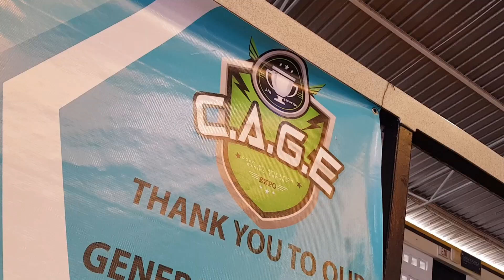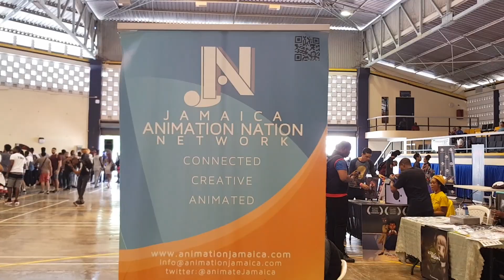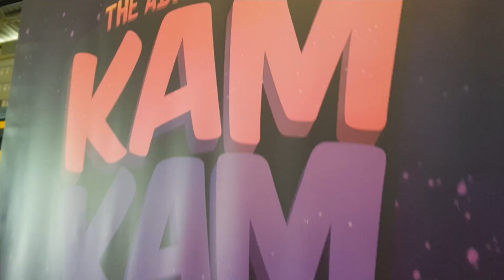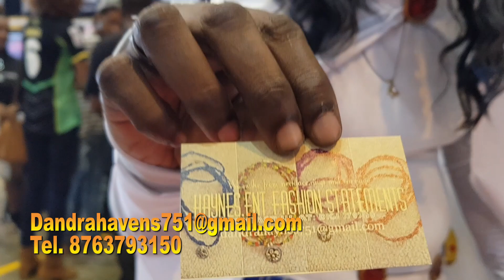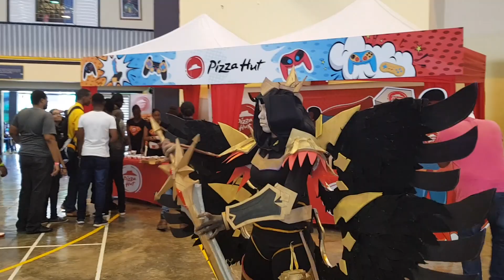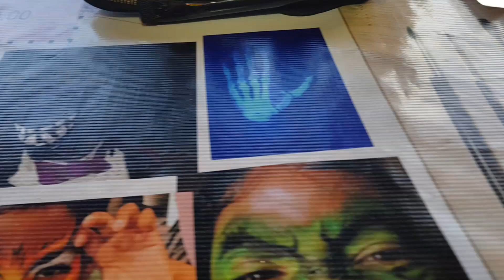AnimeCon Jamaica C.A.G.E 2019 Esports Jamaica Part 1 Vlog #180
EXPO: CAGE – Cosplay Animation Gaming Exhibition • SAT | AUG 31 | 2019 • Utech Auditorium, Utech, Kingston, Jamaica
CAGE – Cosplay Animation Gaming Exhibition
WHEN:

WHERE:
Utech Auditorium, Utech, Kingston, Jamaica

OFFICIAL DETAILS:
The COSPLAY. ANIMATION. GAMING. ESPORTS (CAGE) exhibition is a collaborative social event between Aime Nerds of Jamaica and Electronic Sports Jamaica geared at bringing together the three major areas in millennial entertainment (cosplay, animation, and gaming) with a major focus on technology and the booming esports industry.

Venue: Utech Auditorium
Location: Utech
Time : 10am – 8pm
Date: August 31,2019

Featuring:
– 6 VIDEO GAME TOURNAMENTS
– 4 EXHIBITIONS CATEGORIES
– 2 COSPLAY COMPETITION

Live Stream Rules:

1. No racism.

2. No Politics

3. No Harassment.

5. Have fun and enjoy your stay!